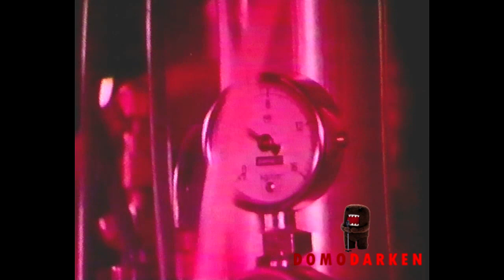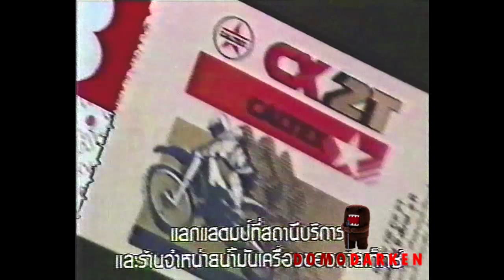รวมโฆษณา TVC 2528 [Part 4]